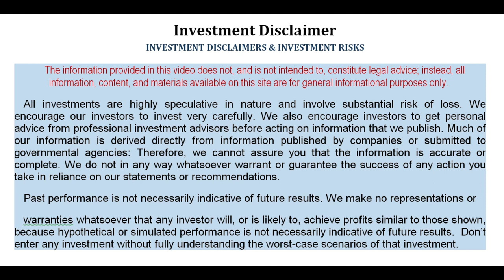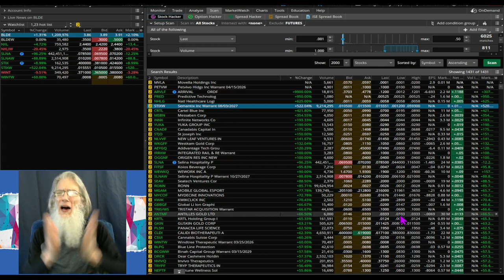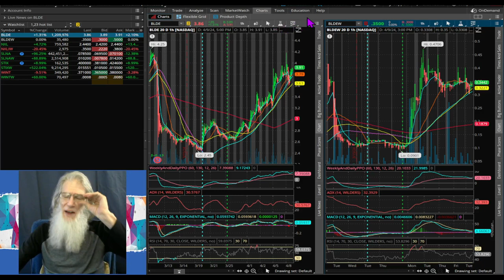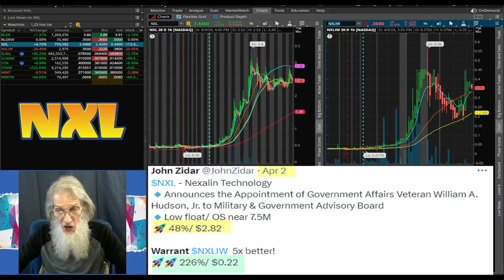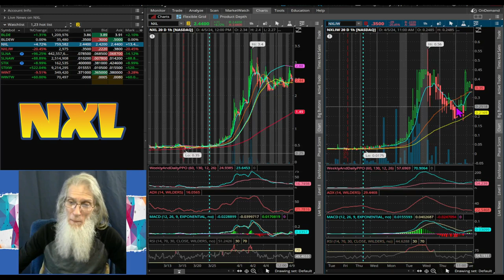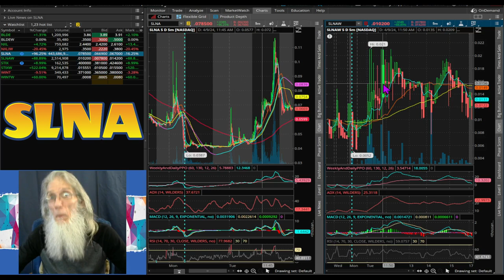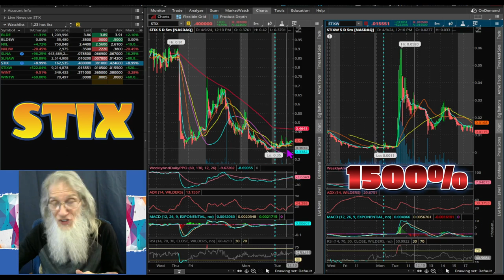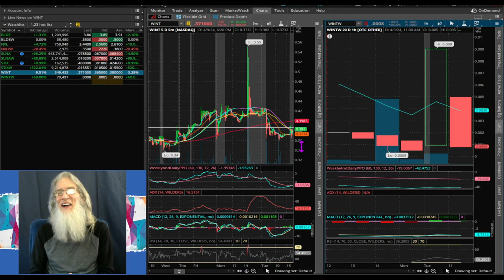Hot Plays Most Everyday that can take gains of 100s even 1000s% in a day🧙‍♂️Zidar On Top & Hot🔥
🔥 Looking for HOT STOCKS to play?
Virtually every day you can find
stocks that can easily run 100s% and even 1000s% in a day
One of those companies did almost 6000% at it's high today